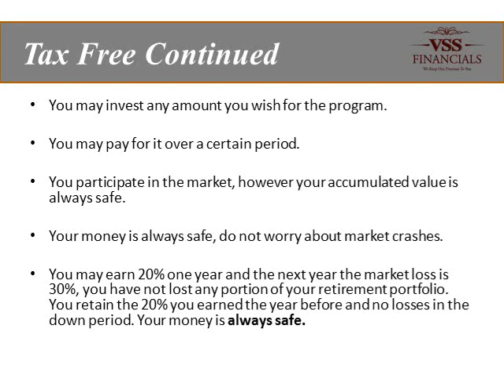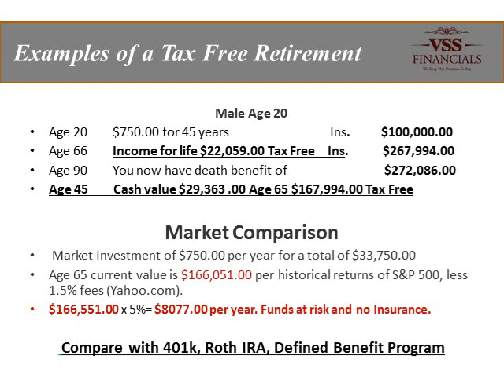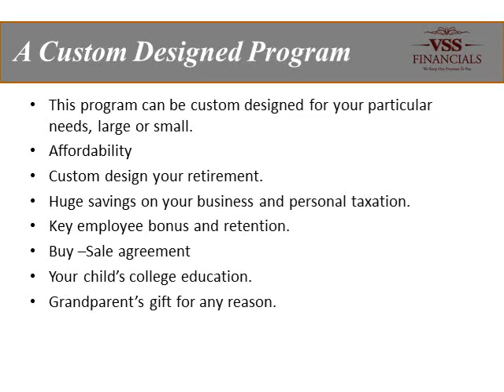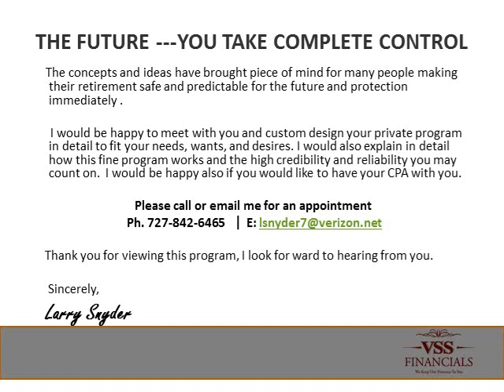Retirement20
Retirement Planning For 20 Year Olds